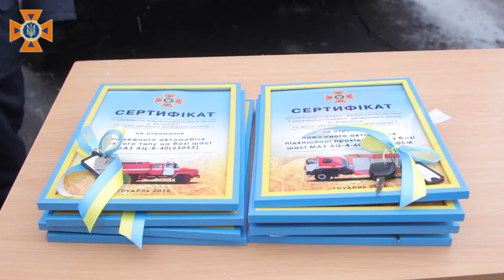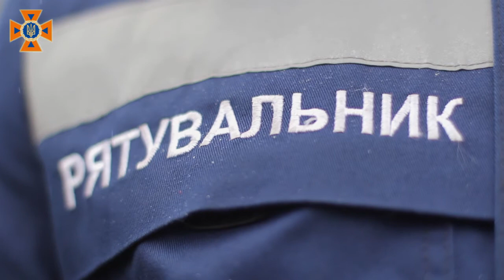Рятувальники Донеччини отримали 8 пожежних автомобілів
24 грудня рятувальники Донеччини отримали 8 пожежних автомобілів: 4 автомобілі важкого типу на базі шасі КрАЗ та 4 автомобілі підвищеної прохідності на базі шасі МАЗ загальною вартістю понад 31 млн. тис. грн.